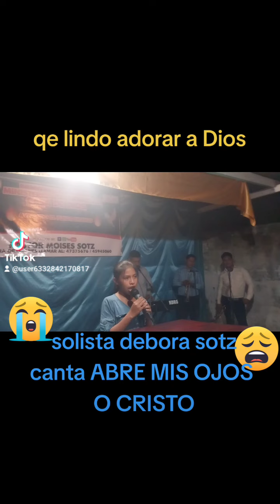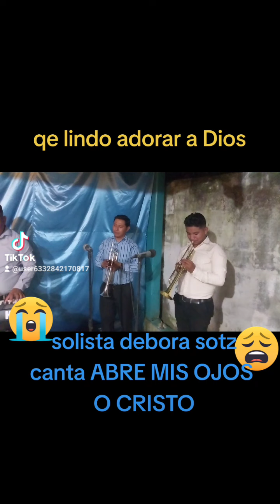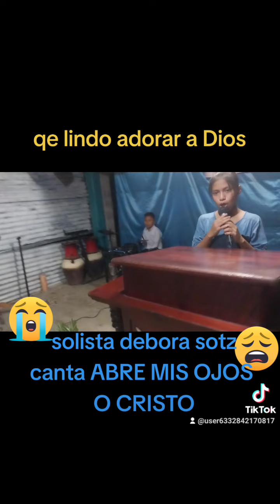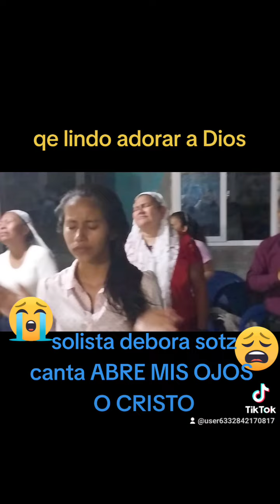solista debora mishell sotz mira como alaba a Dios tel 47375676